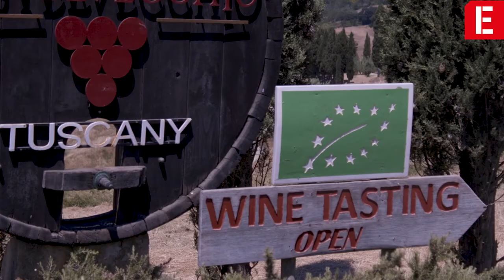Portraits of Italian farmers: Claudia Pantani, organic wine farmer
Between the rows of vines in the province of Pisa, Claudia Pantani, owner of a company that produces organic wine, watches with affection as the grapes slowly ripen. "Since we switched to organic, animals have arrived that were previously unseen, such as ladybirds," says Claudia, who does not regret the uncertainty to which organic cultivation is most exposed. 'Of course, you know that if you put copper in today and it rains tomorrow, you will have to put it in again. But the earth is earth and we have to love it'.

Ritratti di agricoltori italiani: Claudia Pantani, agricoltore di vino biologico

Tra i filari delle vigne in provincia di Pisa, Claudia Pantani, titolare di un’azienda che produce vino biologico, guarda con affetto l’uva che lentamente matura. “Da quando siamo passati al biologico sono arrivati animali che prima non si vedevano, come le coccinelle” dice Claudia, che non si pente dell’incertezza a cui è maggiormente esposta la coltivazione bio. “Certo, sai che se oggi metti il rame e domani piove, dovrai metterlo di nuovo. Ma la terra è terra e dobbiamo amarla”.

Reportage: Lorenzo Buzzoni for Investigate Europe